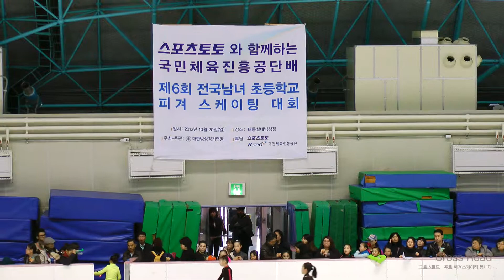2013-10-20 스포츠토토 피겨대회 | 1급,2급 웜업 | 유승희,서현수,박예림,김유준,김한길,김현,모지원,이윤지,서은서,노채은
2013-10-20 스포츠토토와 함께하는 제6회 전국남녀 초등학교 피겨스케이팅 대회
태릉실내빙상장